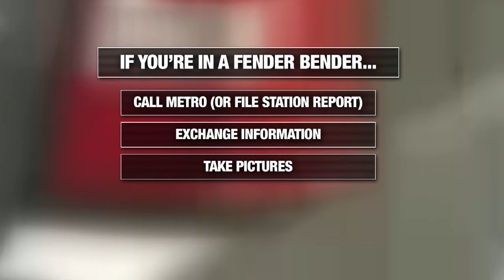What to do if you are in a fender bender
Local man tells what happened to him after his vehicle was hit and the other driver took off.